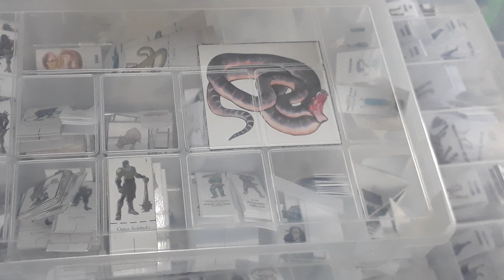Dica do Mestre: Organizando Miniaturas de Papel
Olá pessoal! No vídeo de hoje nós damos umas dicas de como organizar as suas miniaturas, seja de papel ou qualquer outro tipo, gastando pouco dinheiro e otimizando o seu espaço.

Através destes outros links você pode comprar caixas organizadoras (comprando por eles vocês nos ajudam bastante):
- Caixa Organizadora Linho, 29x29x15cm (Amazon)
- Organizador Plástico Colors Ordene Br Cristal Médio (Amazon)
- Cesto Rattan Grande com Tampa 27 lts (Amazon)
- Organizador com Trava Ordene Br Grafite 4L (Amazon)
- Caixa Organizadora com Tampa, Rosa (Quartzo), Grande/Alta (Amazon)
- Box Organizador M 23x14x4 Cristal (Amazon)
- Box Organizador G, Incolor (Amazon)
- Organizador com Alça, Cristal, 650ml (Amazon)